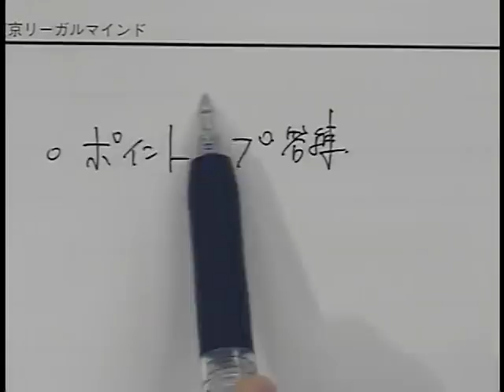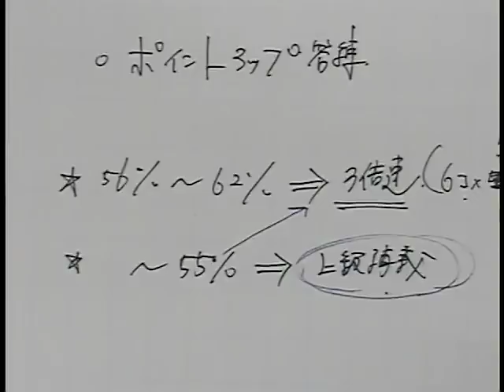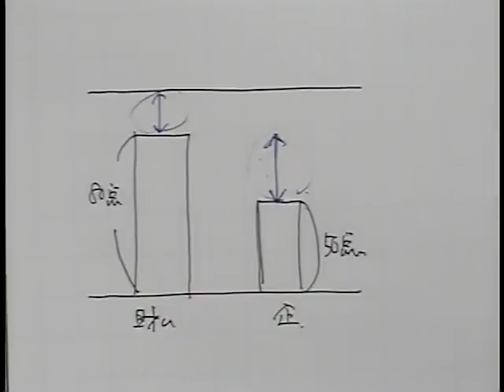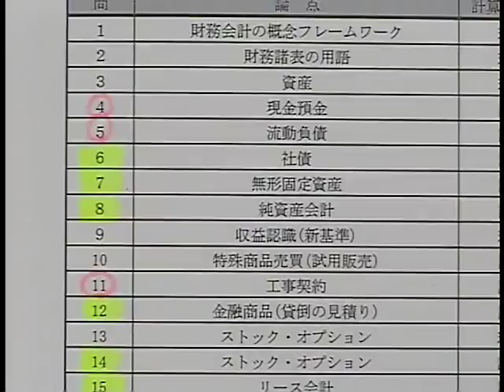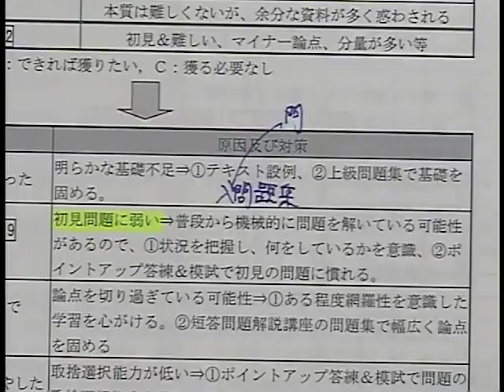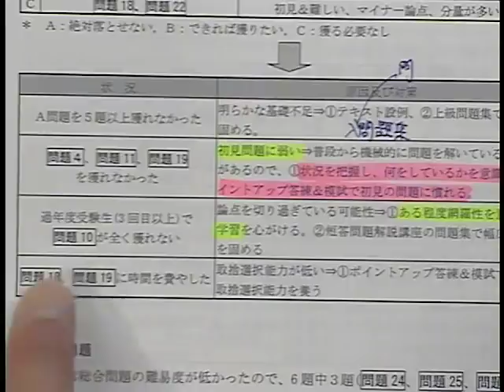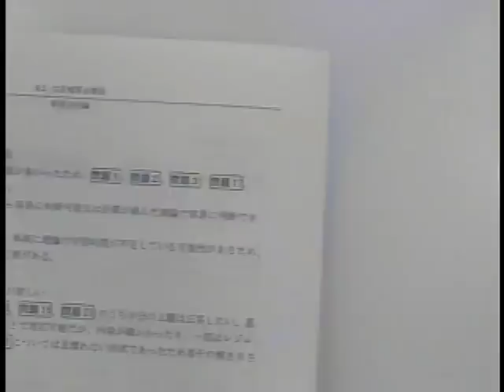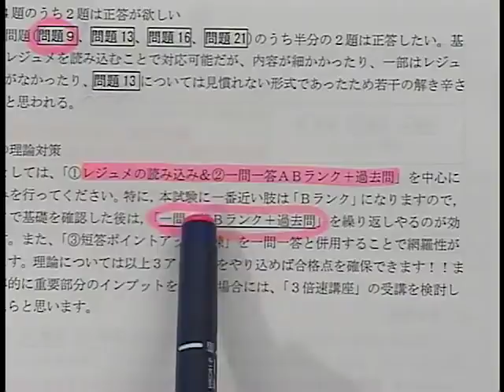【LEC会計士】2019年12月 短答式試験 必勝法を解き明かす！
平成31年第Ⅱ回 短答式試験後の論文式試験に向けた学習切り替え法